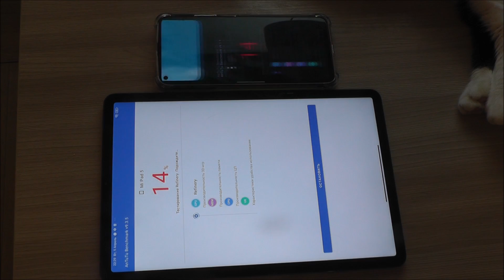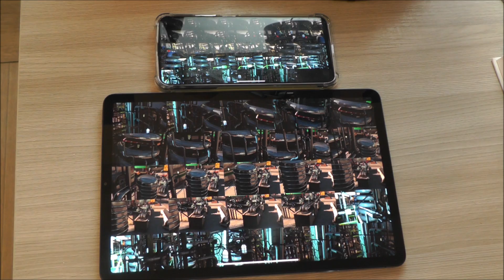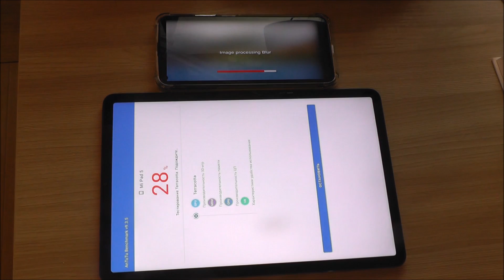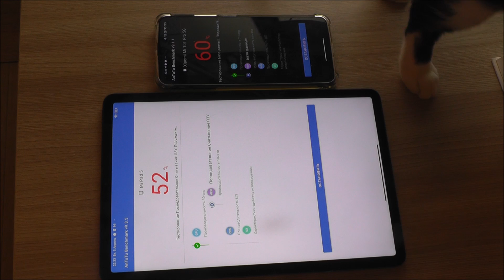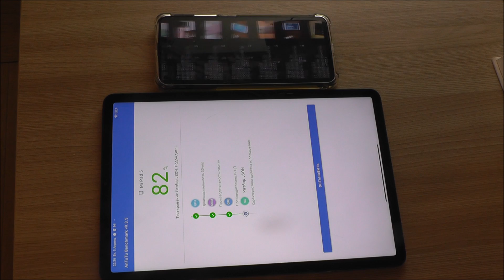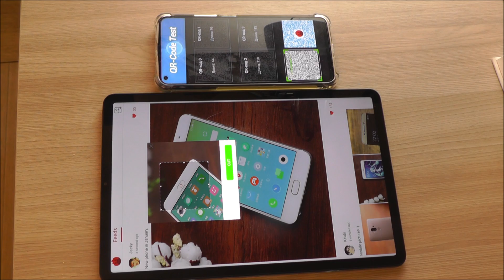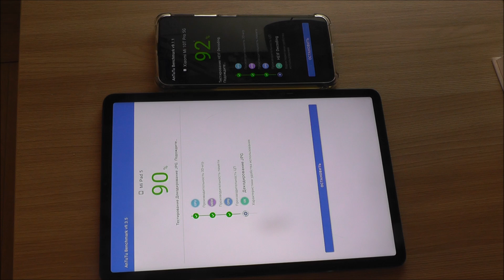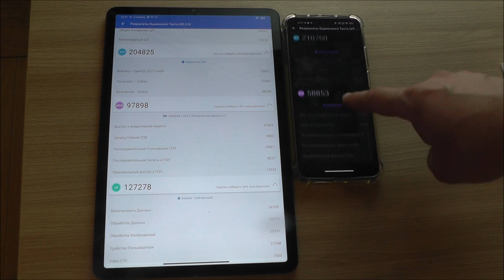Snapdragon 860 vs 865 Antutu Benchmark Xiaomi Pad 5 vs Xiaomi Mi 10T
Antutu Benchmark